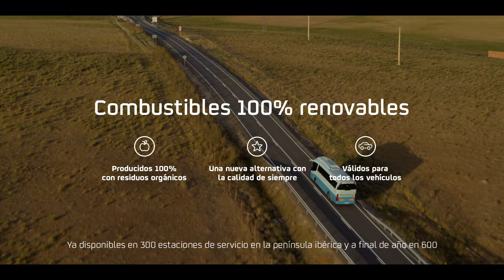Para ser conductor de primera, aprovecha los combustibles 100% renovables de Repsol